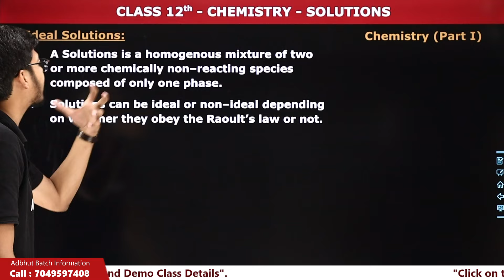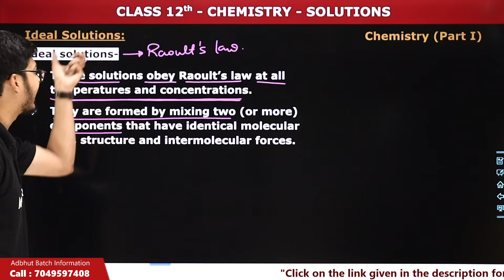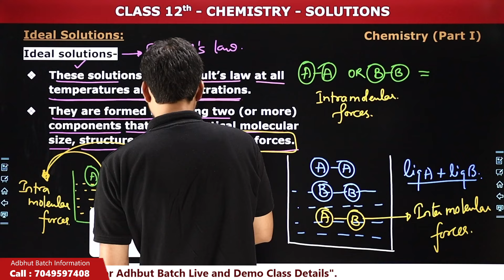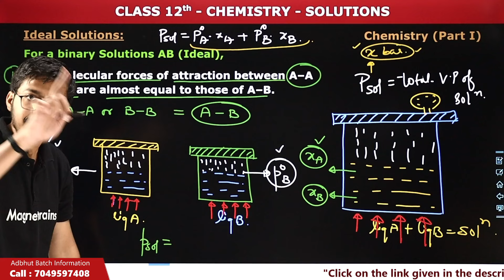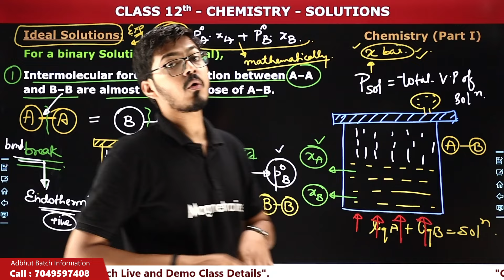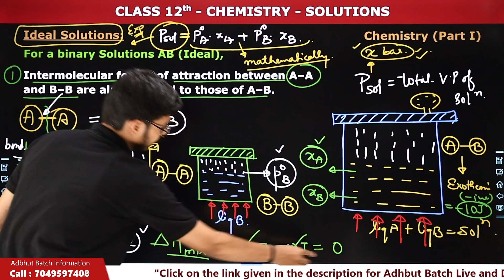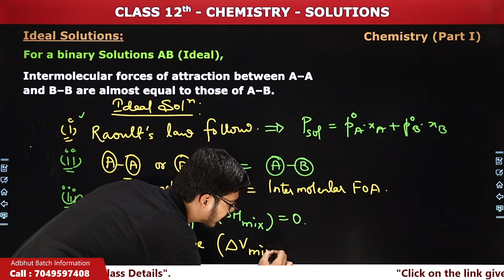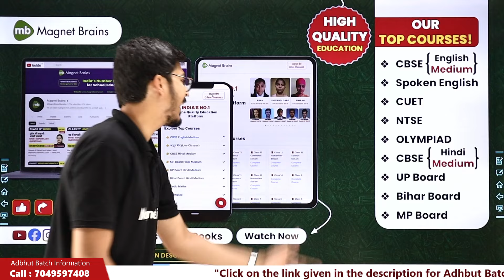Ideal Solutions - Solutions | Class 12 Chemistry Chapter 1 | CBSE 2024-25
✔️ Class: 12th
✔️ Subject: Chemistry
✔️ Chapter: Solutions (Chapter 1)
✔️ Topic Name: Ideal Solutions
✔️ Topics Covered In This Video (By Hemant Sir): In this informative tutorial, we dive into the fascinating world of ideal solutions, as covered in Class 12 Chemistry Chapter 1. Join us as we explore the characteristics and properties of ideal solutions, understanding how they differ from real-world solutions. We'll uncover the principles behind the behavior of ideal solutions, including Raoult's Law and Henry's Law, and their significance in the study of solutions. Our expert instructor will provide clear explanations, illustrative examples, and practical demonstrations to help you grasp the concepts effectively.
00:00 Introduction: Ideal Solutions
02:08 Ideal Solutions
19:50 Ideal Solutions: For a binary Solutions AB (Ideal)
49:13 Ideal Solutions: Characteristics of an Ideal solution
51:32 Ideal Solutions: Examples of some Ideal solution
55:15 Website Overview

Ideal solutions solutions class 12 chemistry chapter 1 questions and answers
Ideal solutions solutions class 12 chemistry chapter
Ideal solutions solutions class 12 chemistry chapter 1
class 12 chemistry chapter 1 ncert exercise solutions
class 12 chemistry chapter 1 exercise solutions